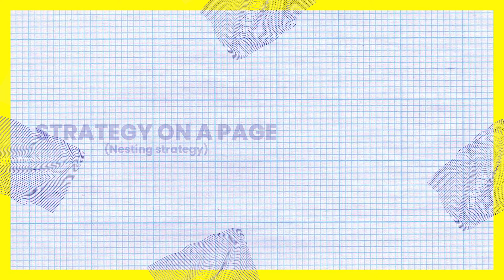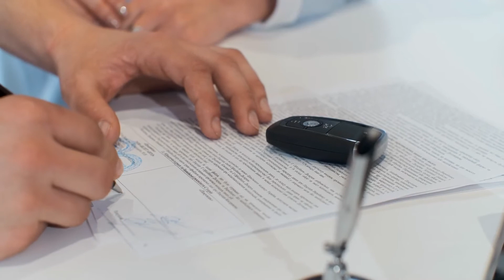Creative Strategy In Advertising Example Geico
Have you ever seen an ad that doesn’t have an insight in the strategy? We’ll be using an iconic example: Geico’s ‘Fifteen minutes could save you 15% or more on car insurance”.

⚡️ CREATIVE BRIEFING MINI COURSE - Learn how to write creative briefs with this mini course.